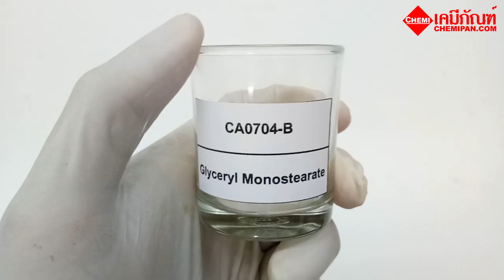[CHEMIPAN] GMS (Glyceryl Monostearate) (Malaysia) (กลีเซอริล โมโนสเตียเรท)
GMS (Glyceryl Monostearate) เป็นผลิตภัณฑ์ที่มีความบริสุทธิ์สูงเนื้อหา monoester อย่างน้อย 95% มันเป็นสารผสมอิมัลชันที่ใช้งานและปรับปรุงคุณภาพซึ่งเป็นที่ยอมรับโดยทั่วไปว่าปลอดภัยสำหรับการใช้อาหาร GMS (Glyceryl Monostearate) ทำจากน้ำมันพืชเติมไฮโดรเจน